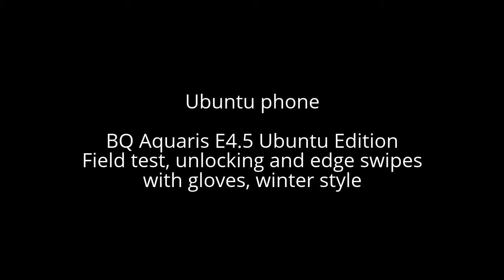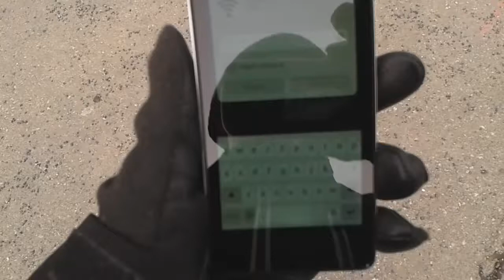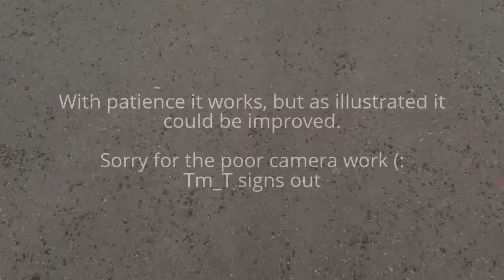Ubuntu Phone Field Test Winter Edition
Testing Ubuntu phone with the same limitations I have with Android in my daily endeavours, Finnish winter is best spent with gloves on.

It is actually possible to use the BQ's Ubuntu phone with thin leather gloves with great patience, but for example when entering the unlocking passcode the overly sensitive repetition is very annoying.

All in all, I'd say a small tunings on sensitivity would make a huge improvement, so it's promising. (: